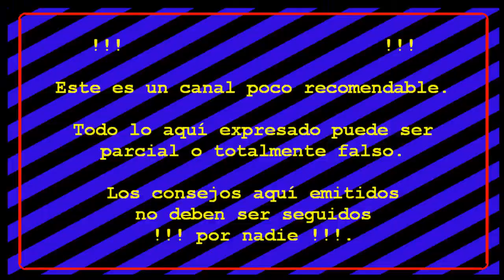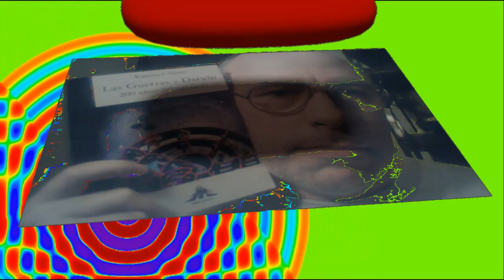Juegos FORTNITE S4T3 #055: No quiere por nada.